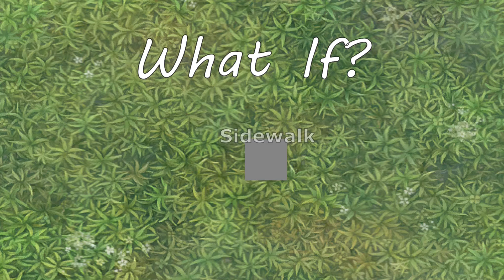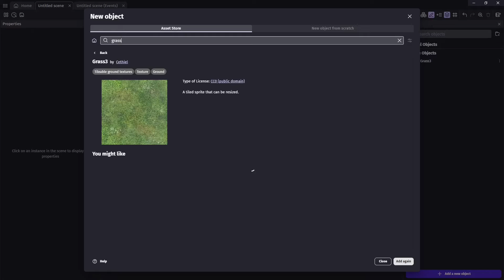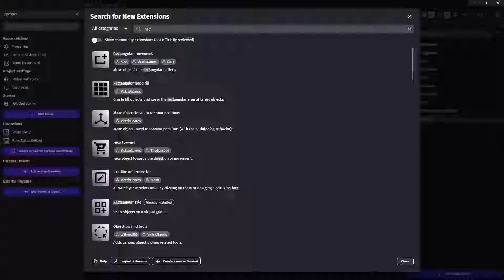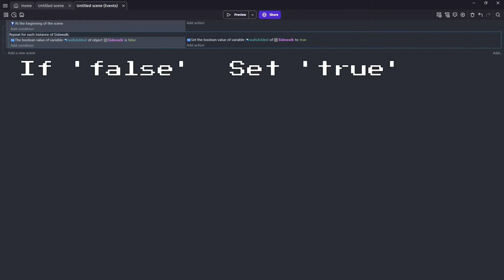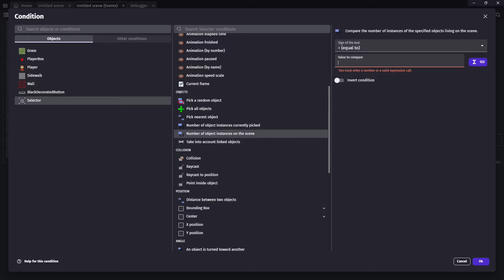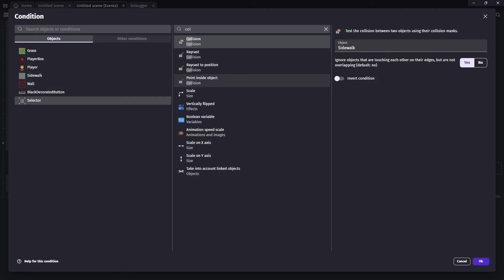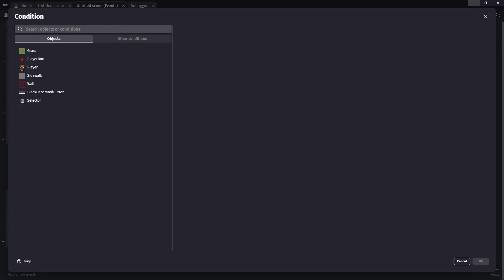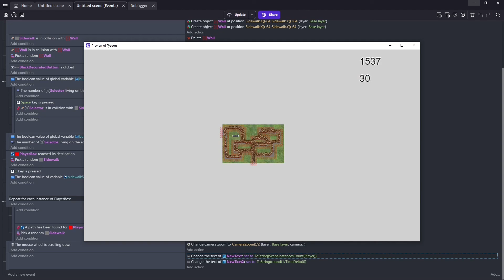Create Sidewalks for your NPC Characters - RollerCoaster Tycoon Style - Gdevelop Tutorial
Welcome to my solo journey into game development with GDevelop! In this comprehensive tutorial and devlog series, I'll be diving deep into the creation process of a RollerCoaster Tycoon-style game mechanic of Sidewalks.

Throughout this series, I'll be your guide as we explore various aspects of game design, coding, and project management using GDevelop. As a solo YouTuber passionate about game development, I'll share valuable insights, tips, and tricks garnered from my personal experiences.

Whether you're an aspiring game developer, a seasoned pro, or simply intrigued by the magic behind game creation, this series is tailored just for you. Join me as we unravel the complexities of game development together, step by step.

Expect detailed tutorials on implementing game mechanics, pathfinding algorithms, player interactions, and much more. Along the way, I'll also share my thought process, challenges faced, and solutions discovered during the development journey.

If you're eager to learn about GDevelop 5, game development, tutorials, devlogs, or dreaming of crafting your very own RollerCoaster Tycoon game, you're in the right place!

Let's embark on this adventure together and unleash the creativity within the world of game development. Get ready to level up your skills and unleash your imagination with GDevelop!